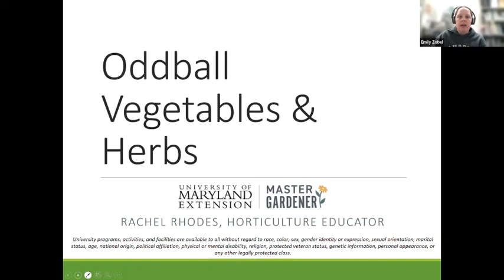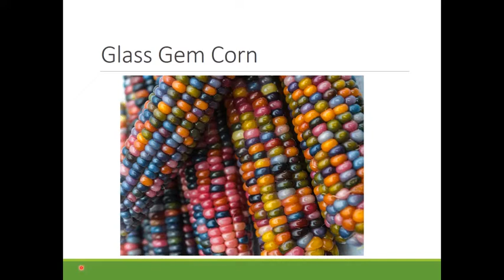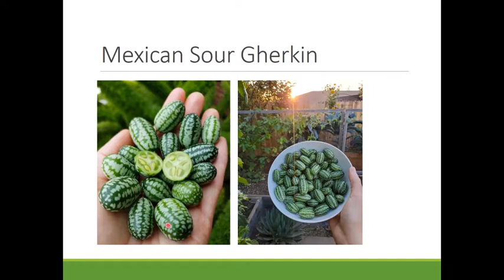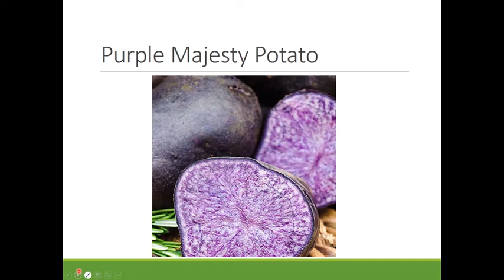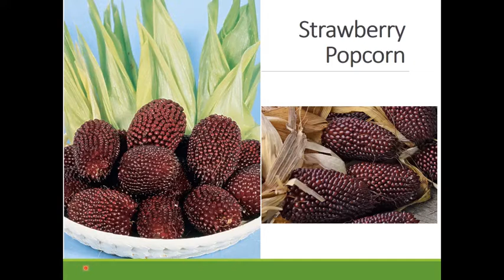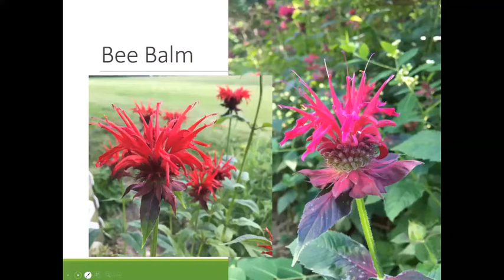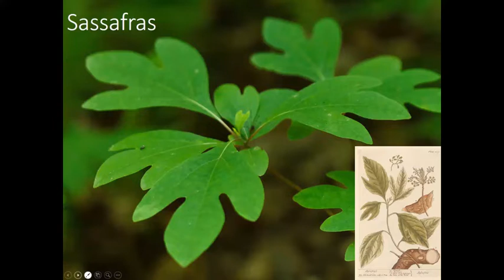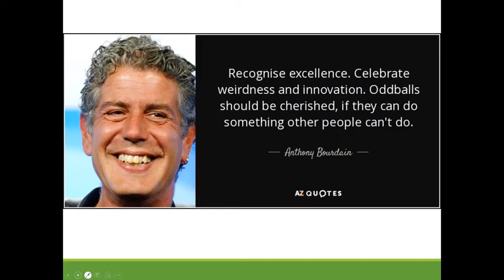Oddball Vegetables -Rachel Rhodes - Backyard Gardening UME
This webinar featured Rachel Rhodes, Queen Anne's County Horticulture Educator, talking about some of the lesser known but still tasty vegetables and herbs that can still be grown in Maryland.